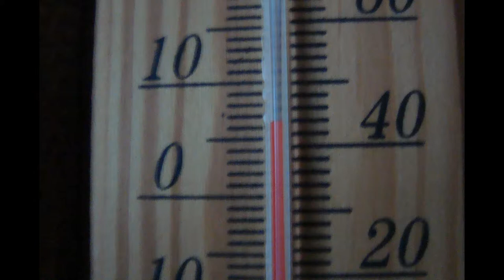*DER SCHWABEN KANAL VOM Günter Liebsch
**SONNENAUFGANG    vom   22  APRIL  2015   In   74906  Fürfeld !**